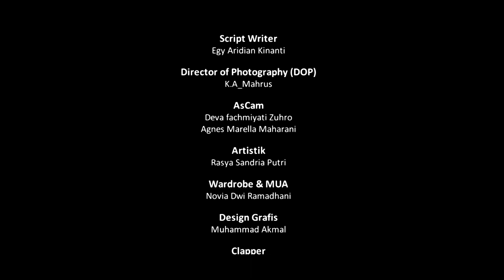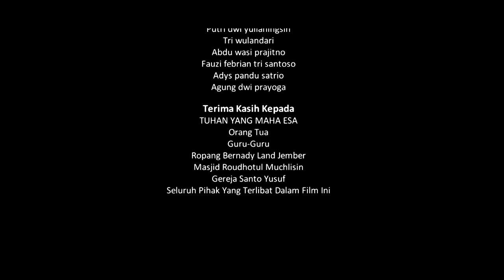TAUT - Short Movie Indonesia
Bantu Kami Supaya Tetap Berkarya Memberikan Yang Terbaik Untuk Kalian Semua, Terima Kasih :

Adam sangat mencintai aisyah, begitupun sebaliknya. Keinginan mereka sederhana, hanya ingin menua bersama. Menikmati beranjaknya waktu yang terus terisi oleh kenangan manis. Membuat senja iri karena indahnya tergantikan oleh kisah mereka. Namun, cinta yang tumbuh dalam diri mereka, tidak melebihi cinta mereka pada pencipta-Nya. Akankah suatu saat adzan dan loceng dapat diserukan bersamaan? Atau  Bisakah kiblat dan altar disatukan? Apa mustahilkah jika tasbih dan rosario beriringngan? Dan mungkinkah jika sujud dan genggam tangan dapat bersatu sekalipun dengan amin yang sama?

Kamu adalah ketidakmungkinan yang selalu aku semogakan ~Adam

Kamu adalah kesalahan terindah yang selalu aku perjuangkan ~Aisyah

Kadang Tuhan menguji manusia dengan cinta beda agama, hanya untuk memastikan apakah manusia lebih mencintai pencipta-Nya atau ciptaan-Nya. ~TAUT
Spesial Suport : @oristudio
Produced By : @legend_pictures16
Sutradara : @aridianegy
Astrada : @k.a_mahrus
Script Writer : @aridianegy
Director Of Photography : @k.a_mahrus
Desain Grafis : @aak_kun
Editor : @k.a_mahrus
Artistik : @rasyaasndr
Wardrobe & MUA : @punyafatah
AsCam : @agnesmm._  @devafachmiyatizuhro_16
Clapper : @adhiwijaya.07
Soundman : @bintangnandaputra
Behind The Scene : @yudhistirapurwandaru @agssqi
Music/Instrumen :@satriaa_bima
Suport Tim : @ptriw_10